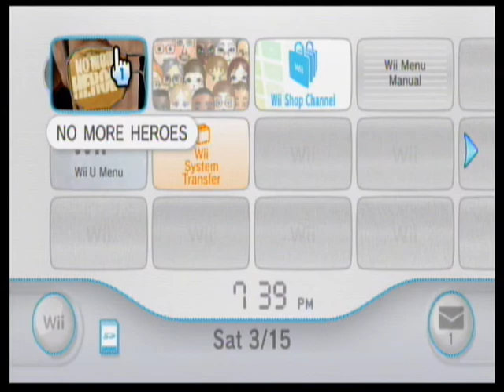TAG Play No More Heroes Part 1: Let The Bloodshed Begin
The first Let's Play for this channel and we are doing No More Heroes? Sure, why not?